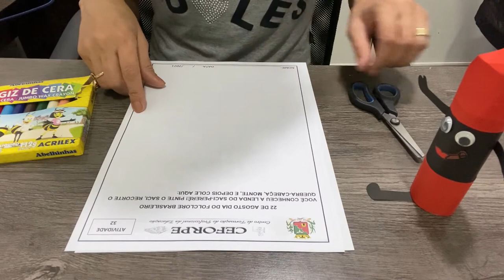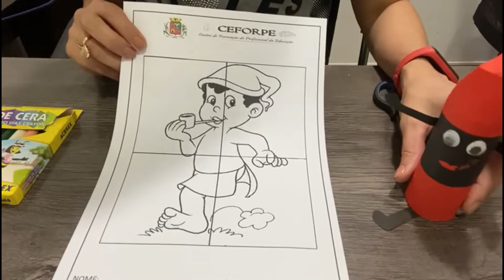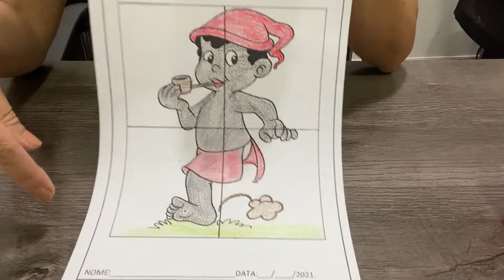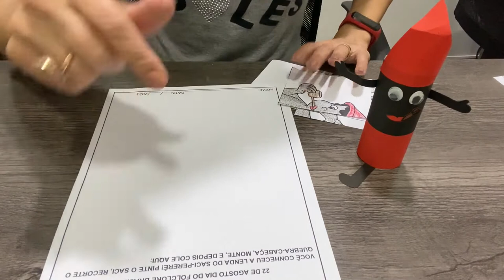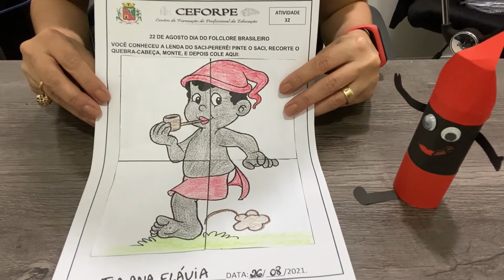MATERNAL I - AULA 34 - 26/08/2021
Aula 34 - Atividade 32 - Folclore Brasileiro
Professora Ana Flávia